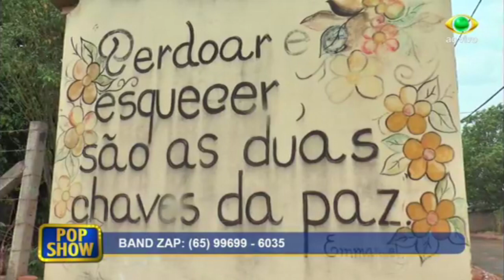MINHA RUA ASFALTADA? Bairro Santa Cruz-Arthur Garcia-BAND-TV